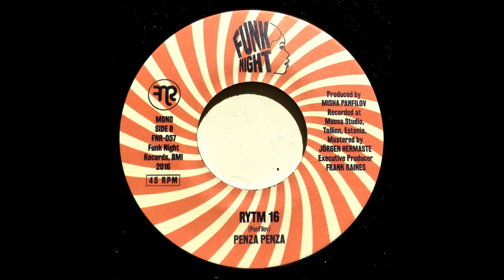Penza Penza "Rytm 16'" Funk Night Records 45 (FNR-057B)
FNR-057B